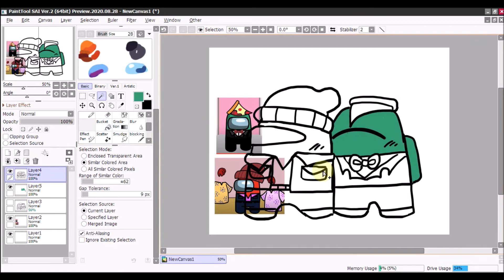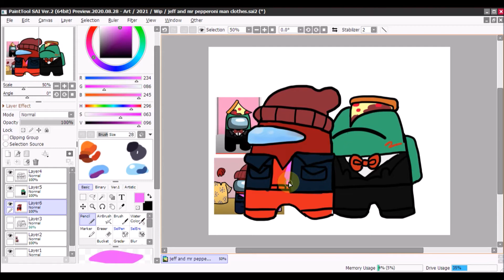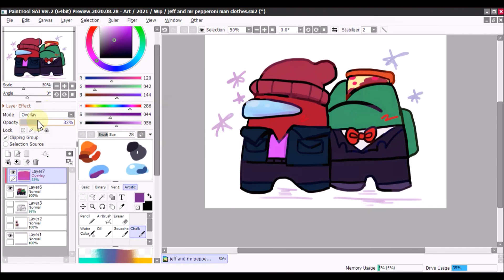New Outfits - (Speedpaint)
I had this drawing sitting around for a few days and wanted to finish it :D